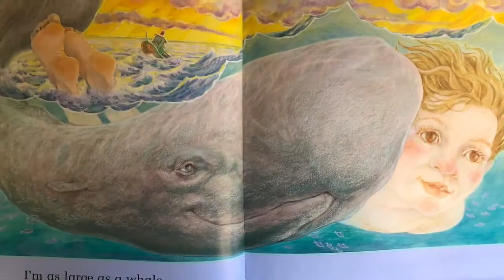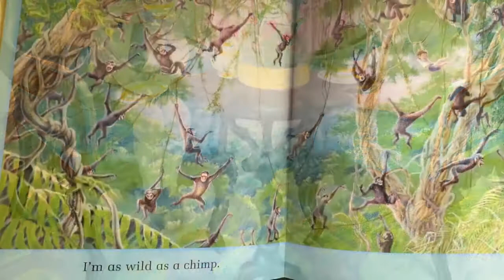Quick as a Cricket Audiobook